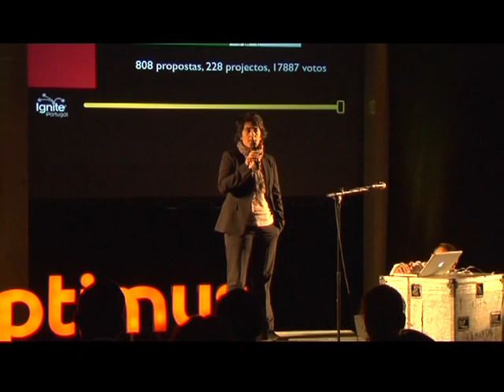[Ignite #14] Graça Fonseca (CML) - "Cidadãos criativos"